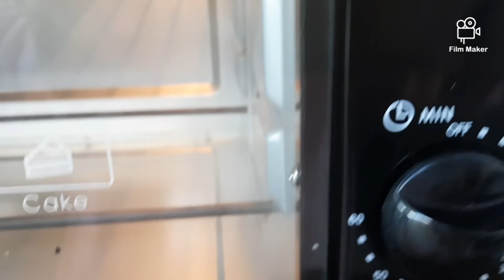Bahulu Bentuk Ikan A to Z serta Petua Acuan Bahulu Baru Tidak Lekat @ Chik Ah Chik Chop Channel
Bahulu Bentuk Ikan A to Z (Fish Shape Bahulu A to Z) serta Petua Acuan Bahulu Baru Tidak Lekat.
Bahulu Bentuk Ikan yang Gebu serta Berongga didalamnya, Rangup diluarnya. Baunya Sangat Harum.
 Rasa yang teramat Lazat.

Bahan-Bahan :
5 biji Telur
300 gram (1+1/4 cawan) Gula Pasir
250 gram (2 cawan) Tepung Gandum
1/2 sudu teh Garam
1/2 sudu teh Esen Vanila
1 sudu makan Minyak Masak

Petua-Petua untuk mendapatkan Texture Bahulu yang Halus Berongga,
Menghasilkan Adunan yang Mantap,
mendapat Bahulu yang Kemas dan Cantik Bentuknya sila Rujuk Video ya!!!

Subtitle dalam Bahasa Inggeris disertakan dalam Video ini.

chikahchikchopchannel# bahulubentukikanatoz#fishshapebahuluatoz